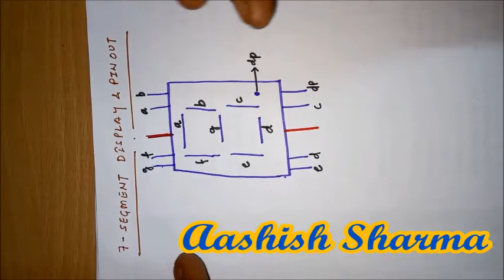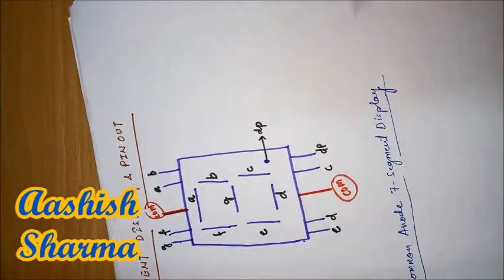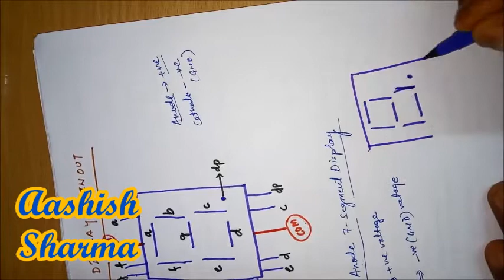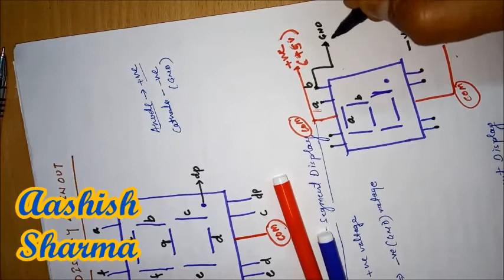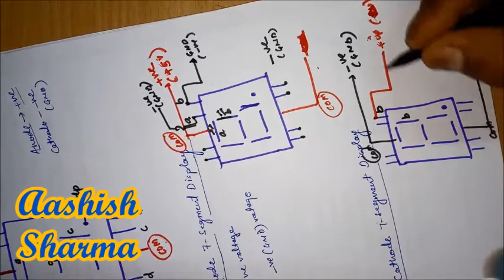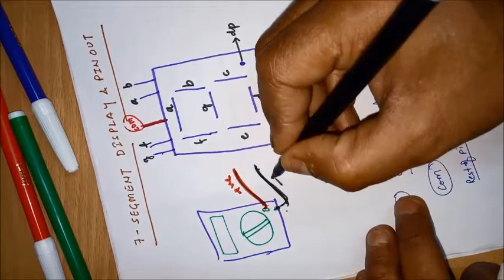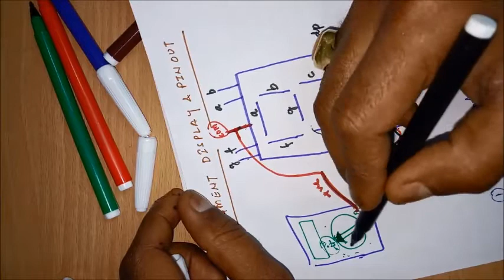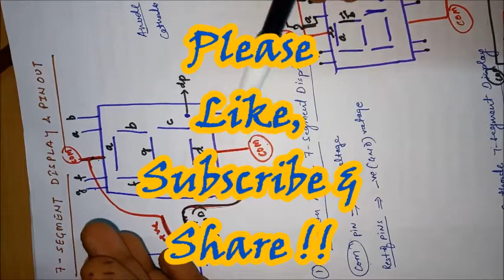7 Segment Display Introduction & Pin Out- Hindi !!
I believe that early adoption of robotic and electronic systems in learning leads to a conceptual understanding and lifelong appreciation of science and technology. I provide tutorials for students to provide first hand practical experience of Electronics, programming ICs and their applications in fields like robotics and automation. I have already conducted such workshops at various institutes and have received overwhelming response from the students and teachers who attended the workshop.